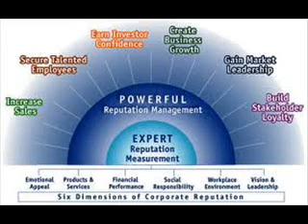How To Clear Bad Press From Search Engines